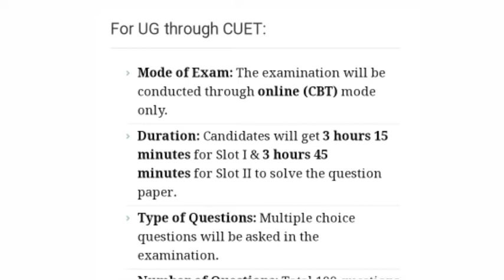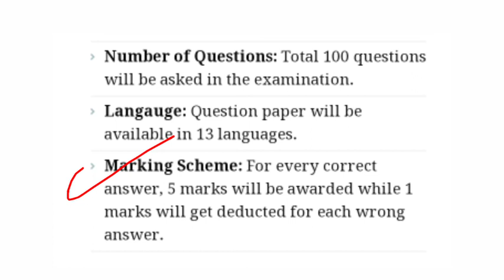CUET||After 12th 👈👉Admission ke Liye Entrance Dena Padega|Exam Pattern,Exam Process,Marking,etc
🔴Our Goals☑️
Comparative politics.
-International relation
-Western thinker
-Indian political thinker
-Political theory
-Indian Constitution
-USA p
FRANCE
Switzerland
BRITISH And All Country Constitution
 Full Explanation .
The video on my this channel had been put at 9 o 'clock to 10 AM and evening Time and Short one minute Videos information till morning 7:00-7:15 am .but it was your request that you watch the video because you sat in this video lecture you should complete the political science syllabus in your graduation and join those free classes so you must subscribe to our channel.
Thanku.